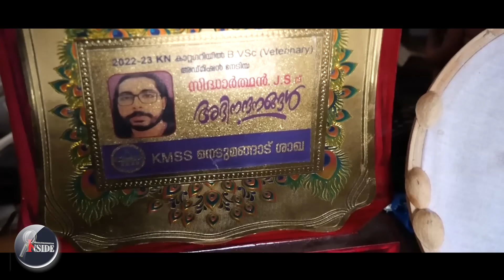സിൻജോ കൊടും ക്രൂരനാണ്.